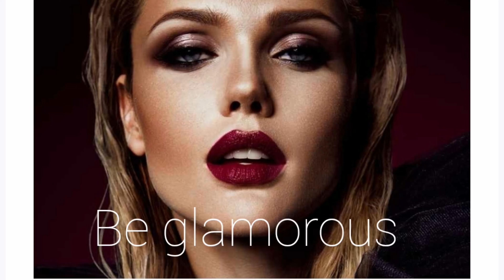QUICK EXERCISES FOR beautiful NECK AND JAW POSTURE, slim down upper body, remove back pain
Why Work Out Your Back?

Today, many of us lead an increasingly sedentary lifestyle. All of that sitting leads to atrophy of the back muscles. Back pain often occurs due to posture and activity rather than illness or infection. By working out your back, you can combat atrophy and prevent future back pain. Here are some of the top benefits of back exercises.

1. IMPROVE POSTURE

Improved posture is the greatest benefit of back exercises. Strengthening your back muscles helps correct your posture, creating a cycle where good posture reinforces back strength and back strength reinforces good posture. Low-intensity stretching exercises like yoga are particularly helpful in creating good spinal posture.

2. STABILIZE THE SPINE

The more you strengthen the muscles around your back, the less pressure you exert on your spine. Spinal stability refers to the ability of the spine to accommodate physiological stress without experiencing displacement. As you increase your spinal stability through exercises like weightlifting and yoga, your body becomes better able to handle lifting weight in your everyday life.

3. ALLEVIATE AND PREVENT BACK PAIN

Though it may seem counterintuitive, you can heal your back pain through the use of light exercise. When suffering from back pain, your first instinct may be to lie down, but doing so can increase your pain by reinforcing bad posture and muscle atrophy. Alleviate your back pain by doing light exercises to help build spinal stability and take the pressure off of your spinal discs and cord

Be beautiful
Be glamorous
Be you